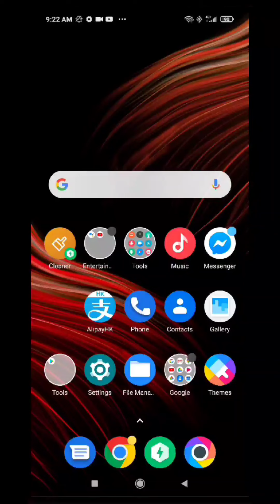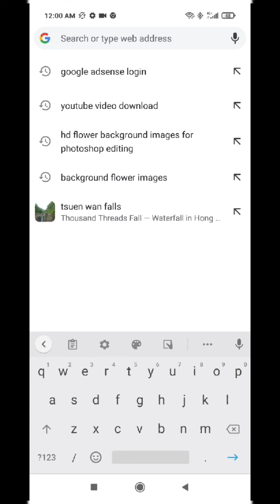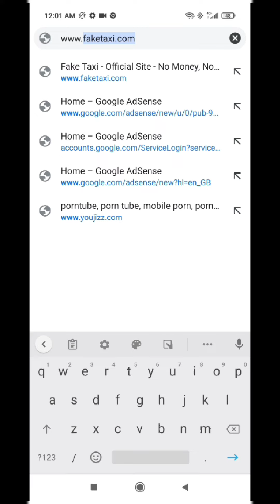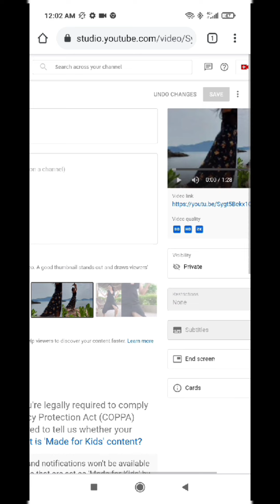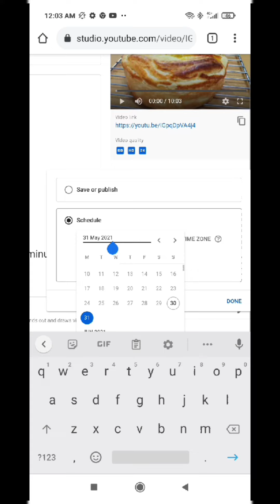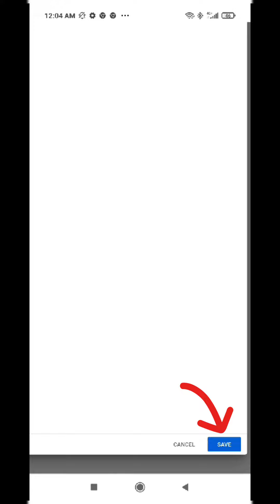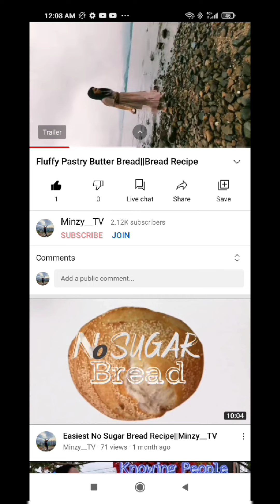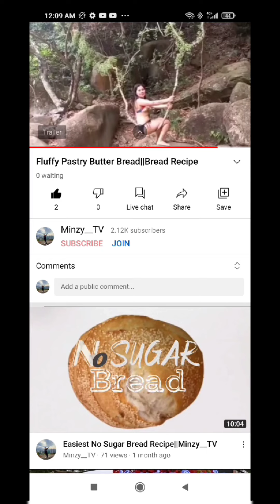How To Set Premiere And Trailer on YouTube Video||Tagalog Tutorial